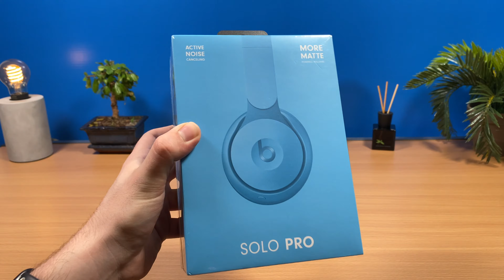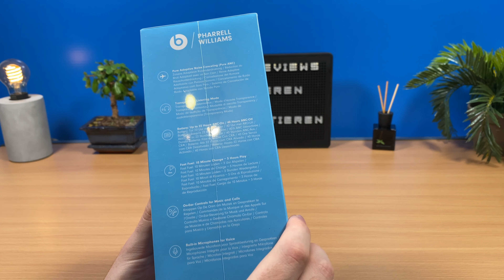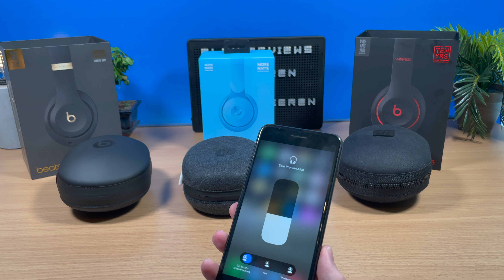Beats Solo Pro Unboxing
In diesem Video packe ich die Beats Solo Pro aus.

*Link Beats Solo Pro

*RefLink